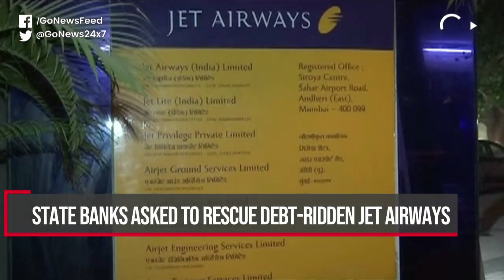Go Headlines: News In 90 Seconds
Nirav Modi arrested in London, denied bail; 4 accused acquitted in Samjhauta Express blast case; 4 farmers die after inhaling poisonous gas in Maharashtra; Pramod Sawant wins Goa trust vote; Govt asks state banks to rescue Jet Airways